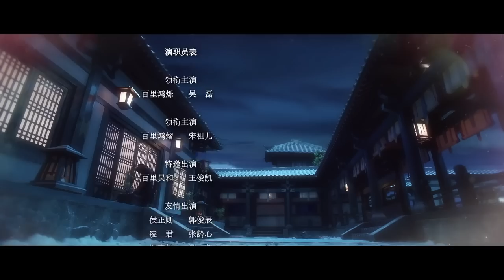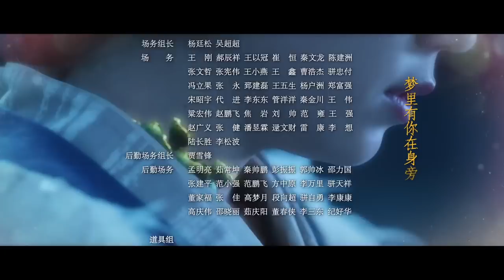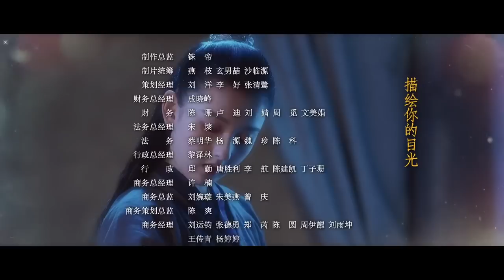【ENG SUB】EP21 "Guardians of the Ancient Oath 上古密约“ | China Zone - English